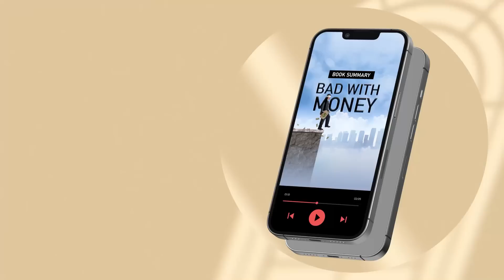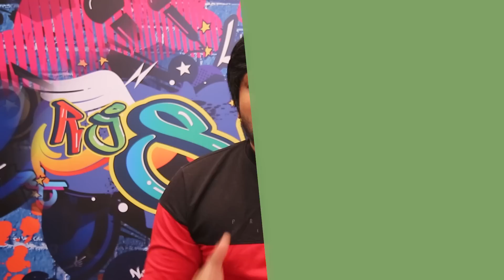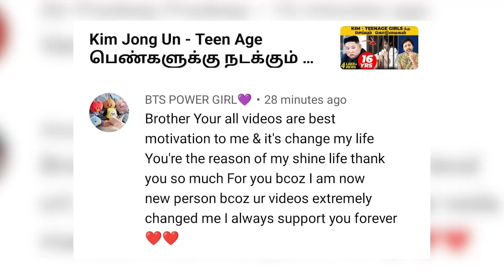Vijay Tv Bigg Boss Tamil வெளிச்சத்திற்கு வராத உண்மைகள் | Shocking Truth | Sha boo three | Rj sha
For More Feedback and Suggestion for Kuku FM, Please fill this form

RJ Sha is Tamil anchor, Actor, Motivational Speaker and a YouTuber. Sha Boo Three is his official channel to talk about the other side and less known facts. Enjoy our videos and do share your comments.